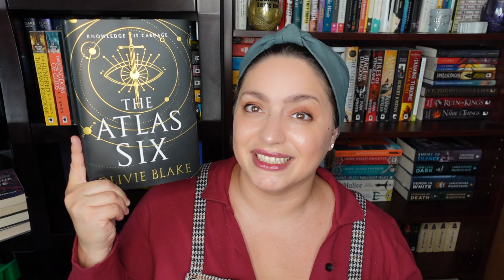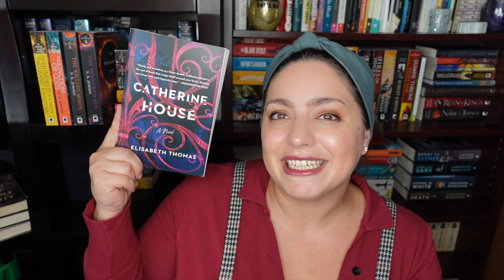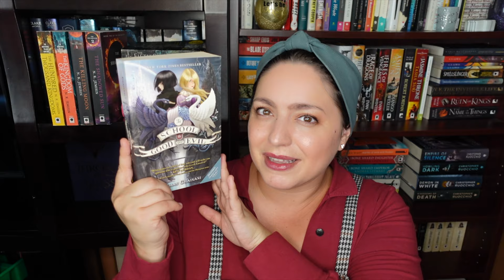11 Queer Dark Academia Book Recommendations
If you're looking for dark academia books, specifically queer dark academia books, then I've got you covered! This video includes 11 queer dark academia book recommendations for all your fall, dark academia vibe needs.

The Atlas Six by Olivia Blake
Plain Bad Heroines by Emily M. Danforth
Catherine House by Elisabeth Thomas
The Starless Sea by Erin Morgenstern
Summer Sons by Lee Mandelo
These Violent Delights by Micah Nemerever
A Lesson in Thorns by Sierra Simone
A Great and Terrible Beauty by Libba Bray
A Lesson in Vengeance by Victoria Lee
People Like Us by Dana Mele
The School for Good and Evil by Soman Chainani

EQUIPMENT
Ring Light

527 Hudson St. # 20030